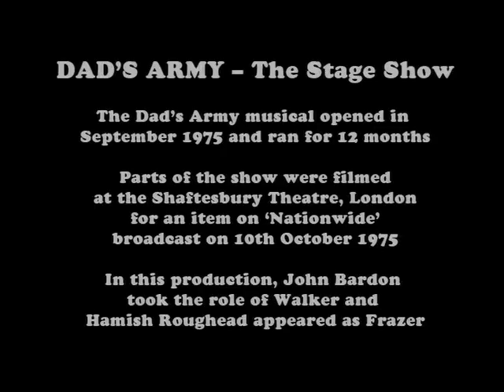Dad's Army The Stage Show The Christmas Specials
Dad's Army is a British television sitcom about the United Kingdom's Home Guard during the Second World War. It was written by Jimmy Perry and David Croft, and originally broadcast on BBC1 from 31 July 1968 to 13 November 1977. It ran for nine series and 80 episodes in total; a feature film released in 1971, a stage show and a radio version based on the television scripts were also produced. The series regularly gained audiences of 18 million viewers and is still shown internationally.